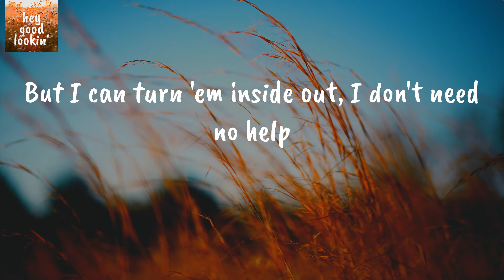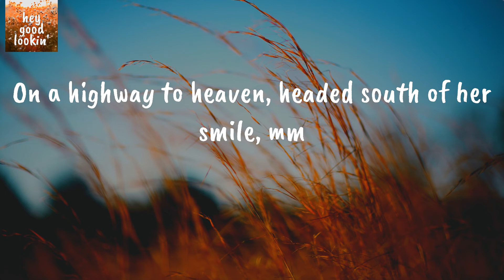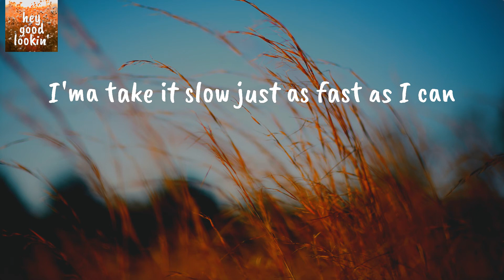Body Like A Back Road - Sam Hunt (Lyrics)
Sam Hunt Body Like A Back Road
Sam Hunt Body Like A Back Road Lyrics

Lyrics Sam Hunt Body Like A Back Road:
First time I seen her walk by, man, I 'bout fell up out my chair
I'ma take it slow just as fast as I can
But I can turn 'em inside out, I don't need no help
Got hips like honey, so thick and so sweet, man
We're out here in the boondocks with the breeze and the birds
Tangled up in the tall grass with my lips on hers
On a highway to heaven, headed south of her smile, mm
Get there when we get there, every inch is a mile
I'ma take it slow
Just as fast as I can
Got braids in her hair